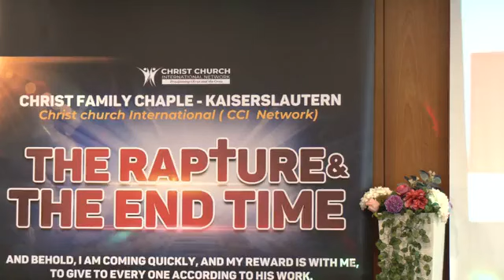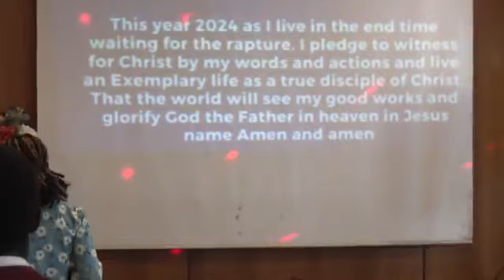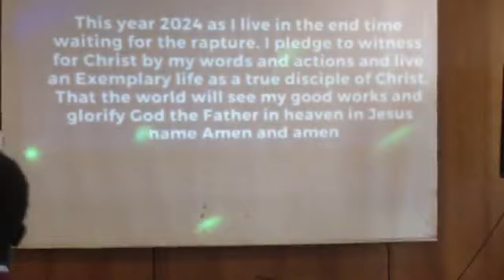Sunday service/ pastor Isaac Angye ( topic why must we raise and why must we shine